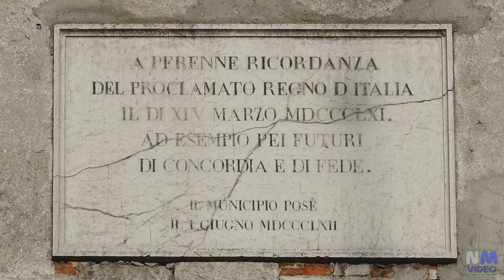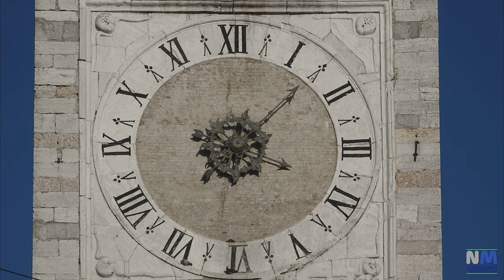LONATO DEL GARDA - Basilica di San Giovanni Battista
La basilica di San Giovanni Battista fu  edificata su progetto di Paolo Soratini tra il 1738 ed il 1762.
L' edificio,  di grandi dimensioni in pietra calcarea bianca in forma barocca e a croce latina, la facciata in marmo Botticino, orientata ad ovest, è scandida da colonne con le statue di santa Caterina d'Alessandria e santa Barbara sulle due volute laterali, e nelle due nicchie superiori quelle di san Zeno e sant'Annone. La chiesa è caratterizzata dalla grande cupola a otto vele che la sovrasta sempre del Soratini, che conferisce armonia ed elevazione al grande complesso, e terminante con la statua dorata raffigurante il titolare della chiesa, san Giovanni Battista.
Opere di pregio custodite all'interno della basilica adornano i tredici altari laterali con le relative pale, la cupola e il presbiterio.